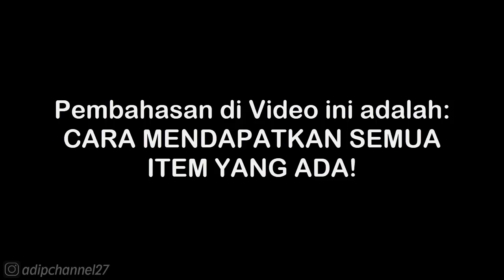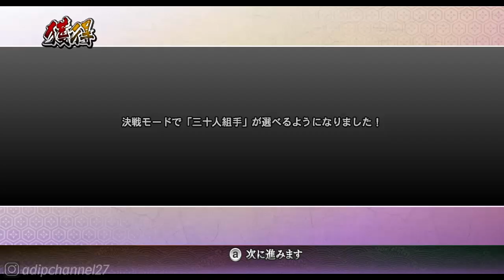CARA MENDAPATKAN TITLE - STORY TELLER❗BASARA 3 UTAGE❗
❤ TERIMAKASIH ❤